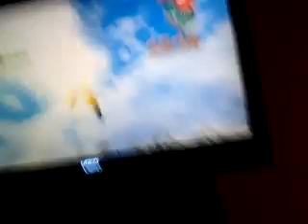DRAGONBALLZ ULTIMATE TENKAICHI GOKU VS DR.GERO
watch